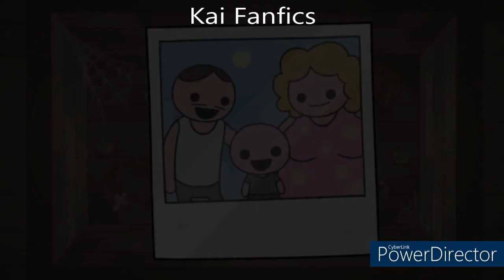El mundo mágico de Hogwarts capitulo 65.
Bienvenidos a esta nueva teoria espero y les guste, es una teoria china asi que si tiene algunos fallos lo siento por adelantado :c